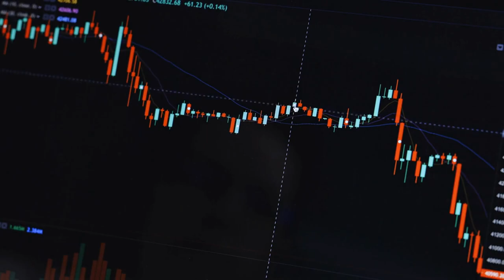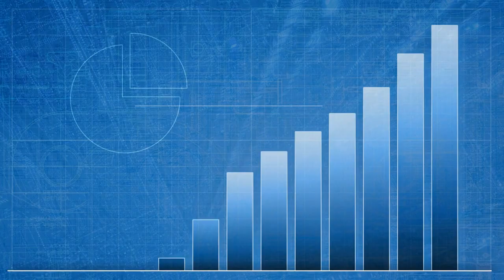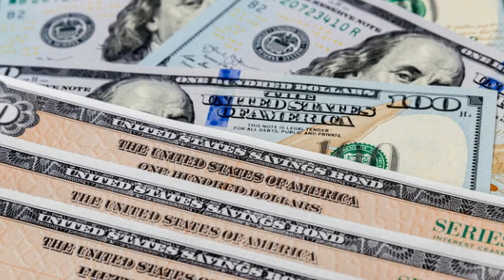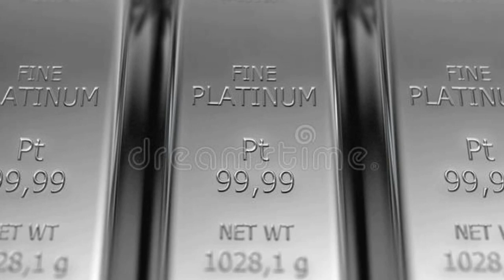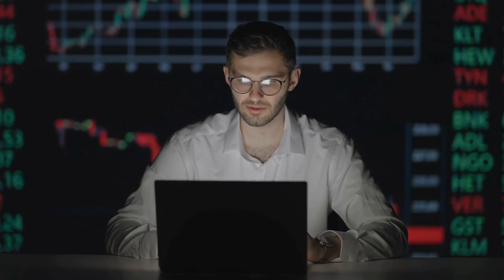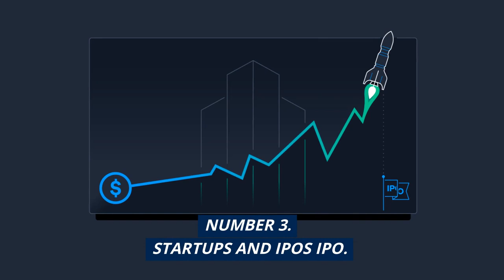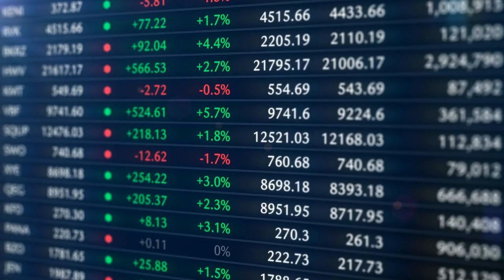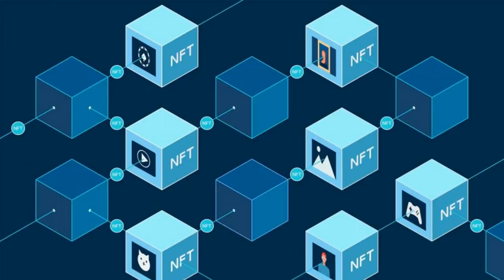Types of Invest for Wealth and How To Get Started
Hi! Welcome to Investment Channel. On this channel, you will find videos about investment and money. In this video, we will learn about Things to Consider Before Investing for Wealth.

Invest for Wealth: Investing, broadly, is putting money to work for a period of time in some sort of project or undertaking in order to generate positive returns (i.e., profits that exceed the amount of the initial investment). It is the act of allocating resources, usually capital (i.e., money), with the expectation of generating an income, profit, or gains.

Collective finances, or Crowdfunding, is the natural extension of the cooperative idea to even larger communities with the help of the internet, drawing support from people across entire countries in order to support specific projects that can create change on a local level, raise awareness of social challenges or inspire communities to participate and engage with local projects and get involved!

Investing in collectibles: Collectibles can be defined as items that are worth more now than they were when they were originally sold. Art, antiques, stamps, books, coins, trading cards, and comic books are common types of collectibles. Rare collectibles often fetch higher prices, and the value of collectibles tends to appreciate over time.

What is the meaning of peer to peer lending?
Peer-to-peer (P2P) lending is a form of financial technology that allows people to lend or borrow money from one another without going through a bank. P2P lending websites connect borrowers directly to investors. The site sets the rates and terms and enables the transactions.

Signs of a crypto bear market:
When you look at the symptoms, it becomes readily apparent the bears are in control of the crypto market. Asset prices are down significantly for a prolonged period (way more than 20% in most cases) Investor confidence has bottomed out. Many new investors have fled the market.